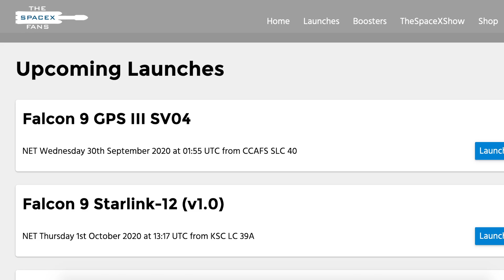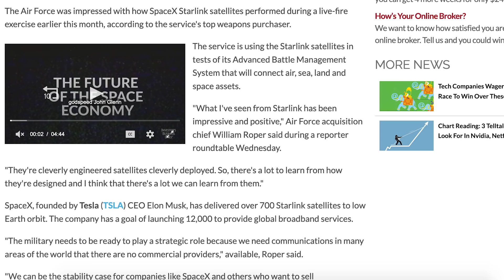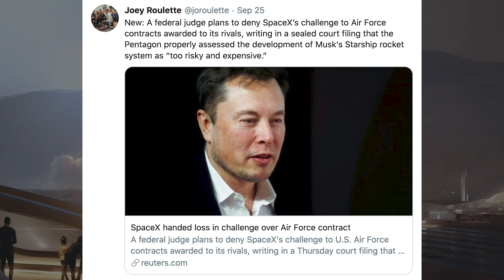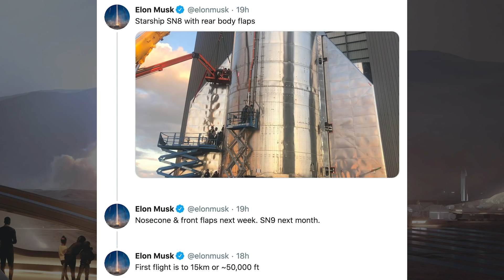SpaceX Starship Updates! SN8 Testing Soon, SN7.1 Post Pop! TheSpaceXShow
Welcome to the latest SpaceX Starship updates video from TheSpaceXFans. Starting today’s video we have a variety of updates for standard SpaceX news with a lot of information about upcoming SpaceX launches. Then, we head over to Boca Chica and check out a bunch of infrastructure and Starship / Raptor information including the First Raptor Vacuum firing. We will also look at SN7.1 pot pop and SN8 rollout, along with SN8 testing soon. Finally, we will take a little look at what’s happening with SN10 and SN11. Sit back and enjoy!

Sources / Accreditations:
Pesquet, Thomas. Here's the posse together, training on SpaceX crew dragon. Twitter. Thomas Pesquet. September 23, 2020.

Glover, Victor. Crew-1 is complete with Dragon Rider training. We’ve got our license to fly!. Twitter. Victor Glover. September 26, 2020.

SpaceX. Completed a full duration test fire of the Raptor Vacuum engine at SpaceX’s rocket development facility in McGregor, Texas. Twitter. SpaceX. September 25, 2020.

Musk, Elon. Starship SN8 with rear body flaps. Twitter. Elon Musk. September 26, 2020.

Lewis, Brendan. Assembly Diagram SN11.3. Twitter. Brendan Lewis. September 26, 2020.